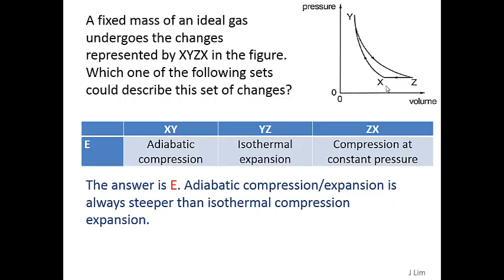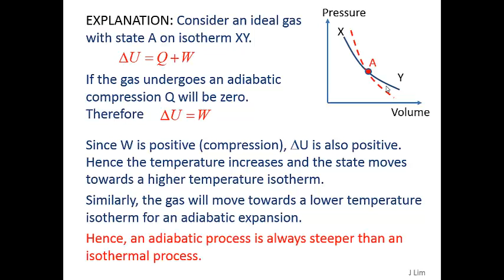11D-D06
Thermal Physics Tutorial 11D Question D06